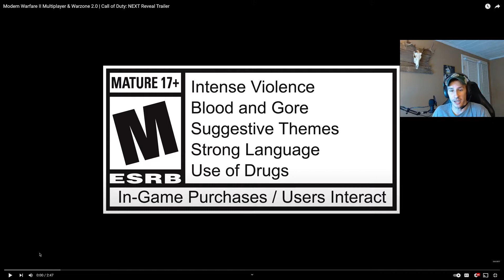MW2 Multiplayer | Warzone Reveal Trailer Reaction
My reaction to the new MW2 reveal trailer!